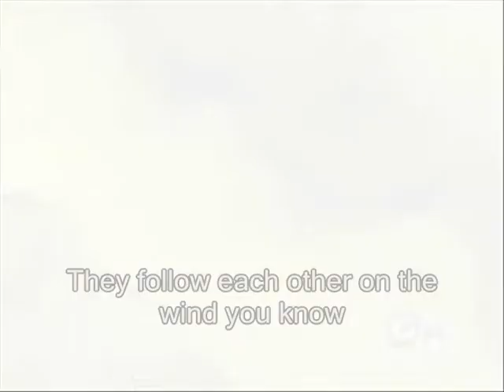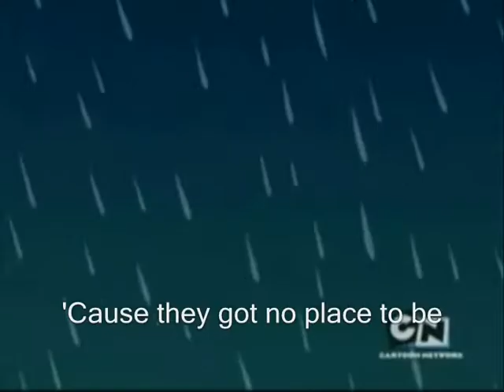Beast Boy's Magic Voices #153- Man in the Mirror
10 years ago (Today) since we lost him.

*Sighs*